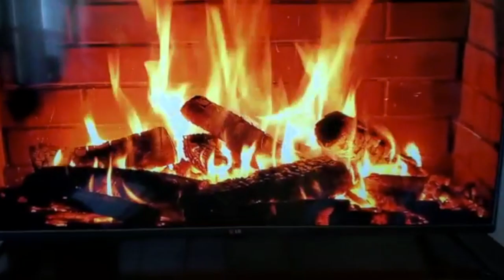Diary of Mary Jane Promo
Babs tries to score some of the Devil's Lettuce from Marge.